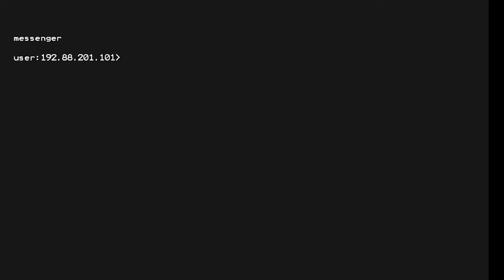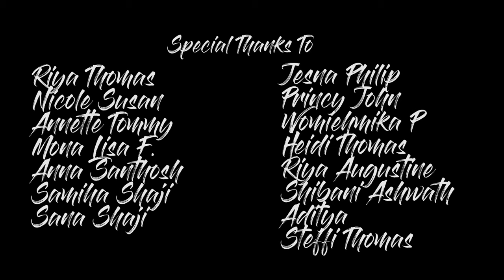Double J The Rapper| GWS | Prapti Elizabeth | Ash Melo Skyler- Deserve to Die |Prod. by Dan Pearson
Double J The Rapper's new single Deserve To Die is out now that touches upon the struggles that women face on a day to day basis featuring with popular artist GWS and produced by the finest Beat Producer in Kerala , Dan Pearson.
We have two popular figures who took their time to collaborate in the track; Prapti Elizabeth and Ash Melo Skyler. We all know everyone goes through their own sort of difficult torments that cannot be downgraded. However we must acknowledge how much difficult it is to be on women's heels. A moment of appreciation and salute to all the women out there

Video Credits
Concept - Double J The Rapper
Director - Christin Jose
Edits - Double J The Rapper
VFX - Anu Antony
Special Thanks to :
Prapti Elizabeth
Ash Melo Skyler
Riya Thomas
Mona Lisa
Annette Tommy
Nicole Susan
Riya Augustine
Shibani Ashwath
Jesna Philip
Anna Santhosh
Princy John
Womiehmika
Steffi Thomas
Heidi Thomas
Susmy Saju
Follow Prapti Elizabeth

Audio Credits
Lyrics - Double J The Rapper, GWS
Vocals - Double J The Rapper, GWS
Mix & Mastering - GWS

feminism women empowerment rap double J The Rapper hip hop GWS Dan Pearson feminine feminist poems Ash Melo Skyler Prapti Elizabeth